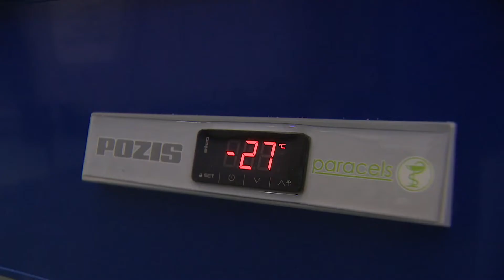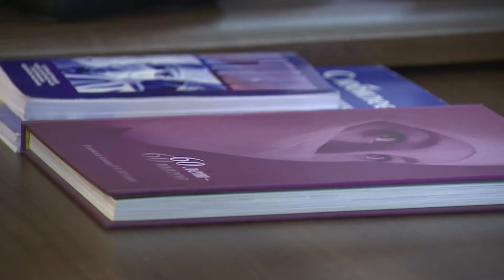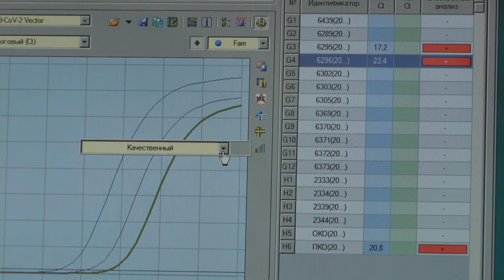Росатом купил медоборудование в Северск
В Северск поступило медицинское оборудование, закупленное на средства Росатома. Это очередная и самая крупная поставка с начала  пандемии, на сумму более 102-х миллионов рублей. Благодаря помощи госкорпорации удалось закрыть острую необходимость в самом важном медицинском оснащении Северских больниц.